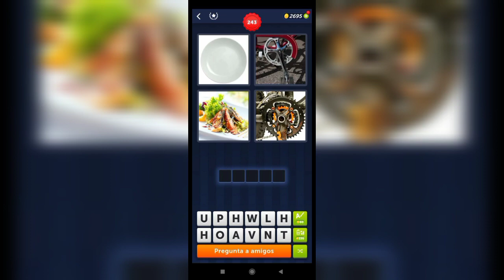4 Fotos 1 Palabra - 243,244 Nivel Respuestas